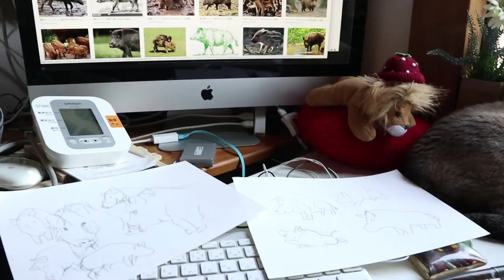【Jean & Pont 1588】2019年の年賀状にイノシシのイラストを描きます 2018/12/27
窓辺の花はどんどん豪華になってきていよいよ2019年の足音が聞こえてきました。
今年は住所変更のお知らせもあるので年賀状を出そうということになりその図案でイノシシのイラストを描きました。
いい感じにできあがるかな？